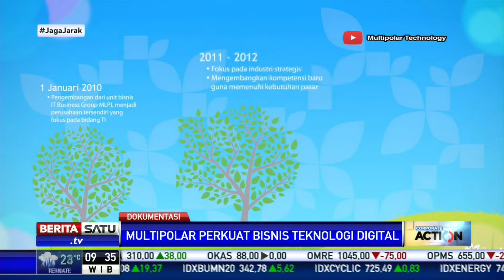Multipolar Fokus Bisnis Digital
PT Multipolar Tbk akan mengembangkan teknologi digital untuk tingkatkan protofolio bisnis. Dalam beberapa tahun terakhir perseroan pun telah berinvestasi dan menjalankan portofolio bisnis digital di Indonesia maupun Asia Tenggara.